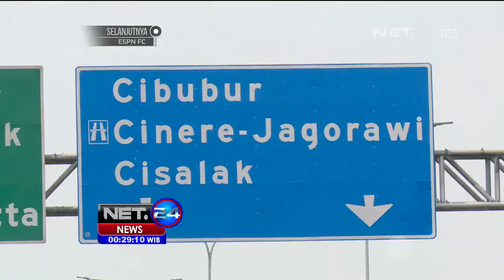Penelusuran Light Rail Transit - NET24